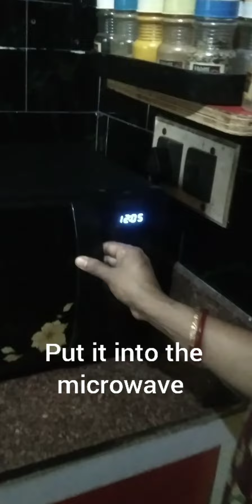chiken bati chocchori